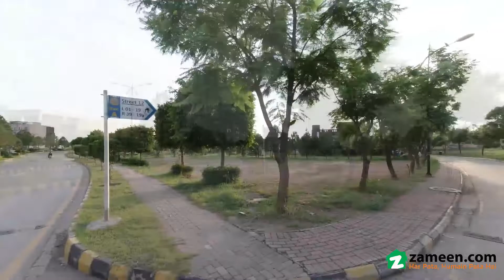1 KANAL RESIDENTIAL PLOT FOR SALE IN SECTOR A BAHRIA ENCLAVE BAHRIA TOWN ISLAMABAD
Al Maroof Real Estate Islamabad
sector A
 One Kanal
 Extra Land
 All Utilities Paid
 Extra Charges Paid